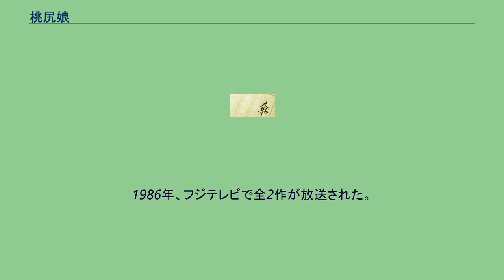桃尻娘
『桃尻娘』（ももじりむすめ）は、橋本治の青春小説シリーズ、及びそれを原作とした日本映画・テレビドラマ・ビデオドラマ。
シリーズ第1作の「桃尻娘」は、1977年に第29回小説現代新人賞佳作を受賞し、『小説現代Gen』第3号（講談社）に掲載された。
橋本治の小説家としてのデビュー作である。
性に対して奔放なヒロインの、高校生から浪人を経て早稲田大学入学後のキャンパスライフなどが描かれる。
「日活ロマンポルノシリーズ」として映画化され、ポルノ映画ながら、実際の早稲田大学キャンパスにおいて、食堂などを始めふんだんにロケが行われ、全3作が公開された。
単行本は、講談社から刊行された。
後に、講談社文庫、「橋本治小説集成」（河出書房新社、1997年）でも刊行された。
また、2010年にはポプラ文庫（ポプラ社）で「桃尻娘」から「帰って来た桃尻娘」までが復刊された。
1978年、にっかつにより製作され、1980年まで全3作が公開された。
第1・2作は成人映画（にっかつロマンポルノ）、第3作は一般映画として公開されている。
1986年、フジテレビで全2作が放送された。
劇中に数々の洋楽のヒット曲(ビートルズ、カーペンターズ、エルトン・ジョン、ビーチボーイズ、スリー・ドッグ・ナイト等)が使われており、著作権管理が数社にまたがり、また高騰化しているのでDVD化は実現されていない。
^ テレビドラマデータベース ^ テレビドラマデータベース